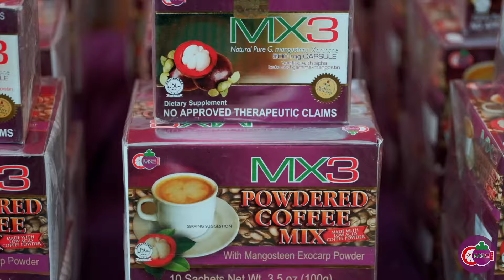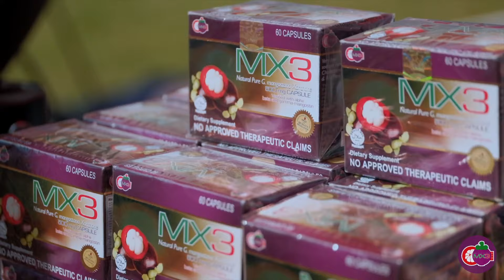"NAGKAANAK SIYA ULIT SA EX NIYA HABANG KAMI PA" | LIHIM NG LIHAM